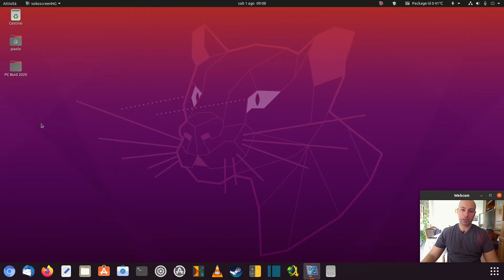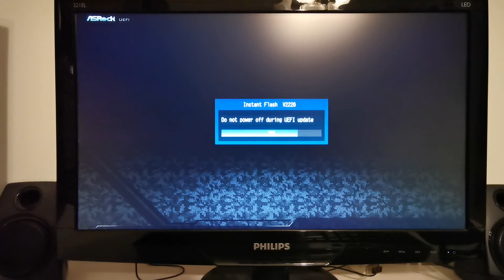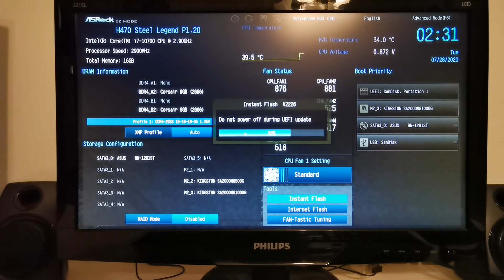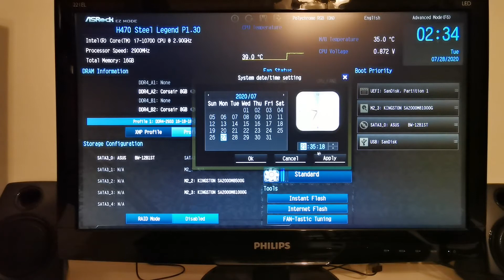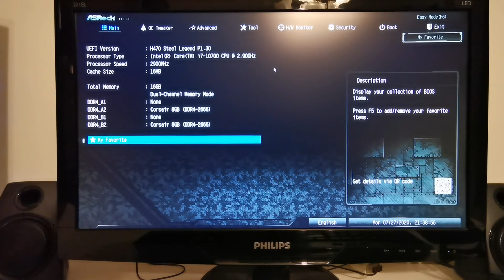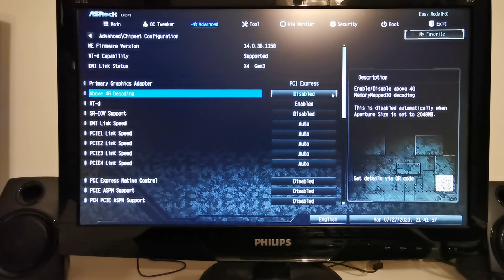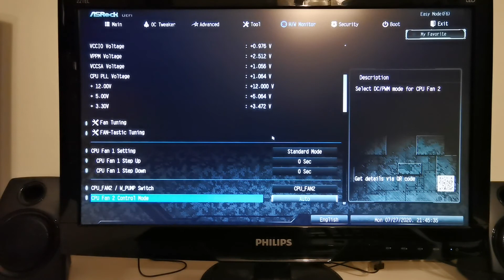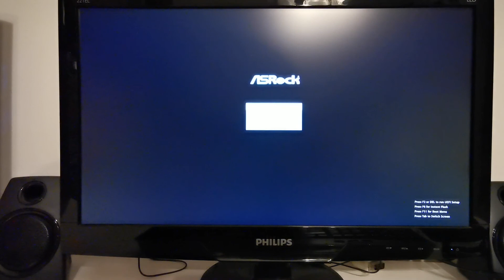PC Build 2020 P012 Prima Accensione e BIOS Tour ASRock H470 Steel Legend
INDICE CAPITOLI:
00:00 Introduzione
01:16 Prima accensione e Rumorosità
01:57 Primo avvio BIOS
02:20 Aggiornamento BIOS 1
04:19 Aggiornamento BIOS 2
07:03 Aggiornamento BIOS 3
10:05 Data e Ora
11:26 Profilo ventole FAN-Tastic Tuning
12:59 Priorità di avvio
13:58 Modalità avanzato Advanced Mode
14:24 Base Frequency Boost Technology (BFB)
15:45 Regolazione Frequenza Memorie RAM
17:05 Periferiche onboard
19:32 Polychrome RGB
21:30 Salvataggio Impostazioni
24:13 Attesa del sistema operativo

PC Build 2020 P012
Prima Accensione
Livello rumorosità
Aggiornamento e Configurazione BIOS
ASRock H470 Steel Legend UNCUT

Build Completa;
1) Case Cooler Master Masterbox NR600:
2) Sistema di Raffreddamento Case Noctua NF P14s Redux 1200 PWM:
4) Memorie RAM DDR4 2933 MHZ 8 GB x 2 Corsair Vengeance LPX:
5) Masterizzatore Blu-Ray Asus BW-12B1ST:
6) Dischi Archiviazione SSD M.2 500GB + 1 TB Kingston A2000:
8) Dissipatore Processore Noctua NH-U9B SE2:
Pasta Termica Thermal Grizzly Kryonaut:
9) Scheda Video Nvidia MSI GeForce GTX 1660 Super Ventus XS OC 6GB GDDR6:
10) Alimentatore Seasonic 550W 80+ Platinum Focus PX-550: